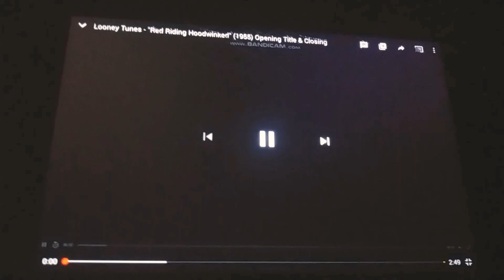LT: Spaced Out (2005) Intro & Outro titles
Here another Looney Tunes in: Spaced Out (2005) Intro & Outro titles!

PS: Although it's FAKE!

Special Thanks/Inspired by: Ginger Manley, The Professor Timothy Connor, Kevin Stanford Studios Media & James TheCartoonMan!